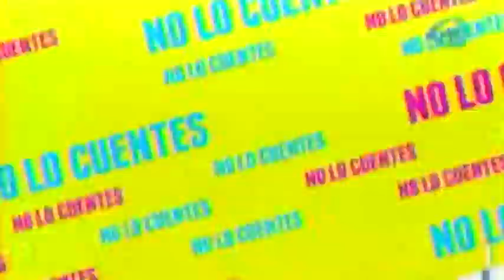Gabriel Soto viajará a Israel por un proyecto de trabajo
27 de abril 2015